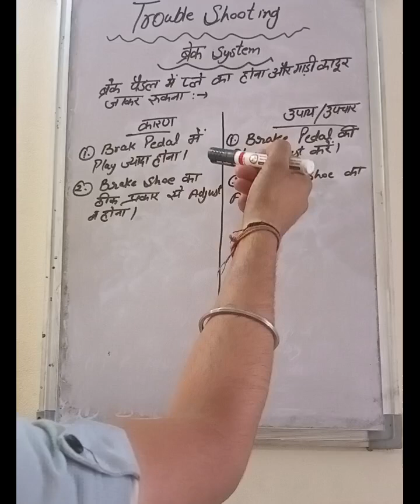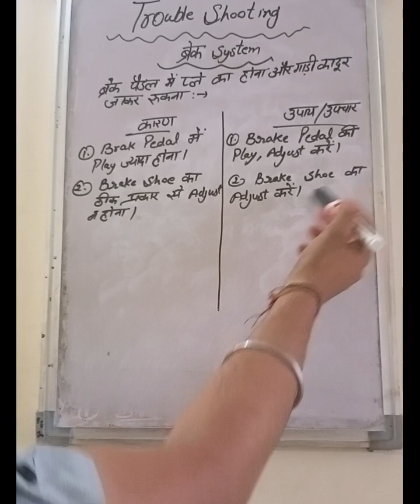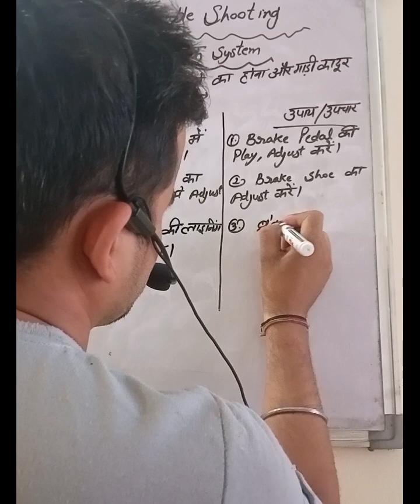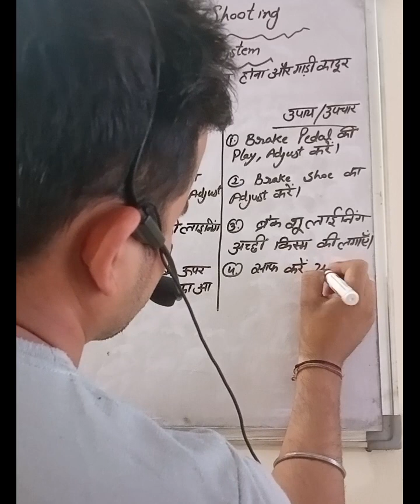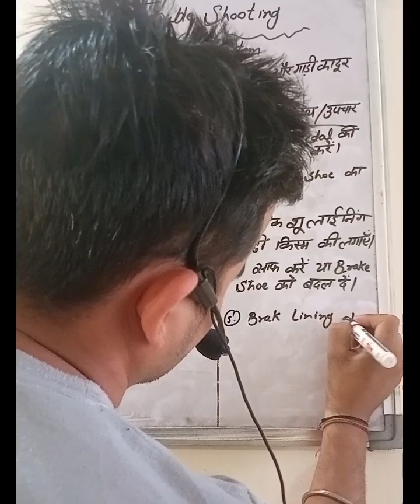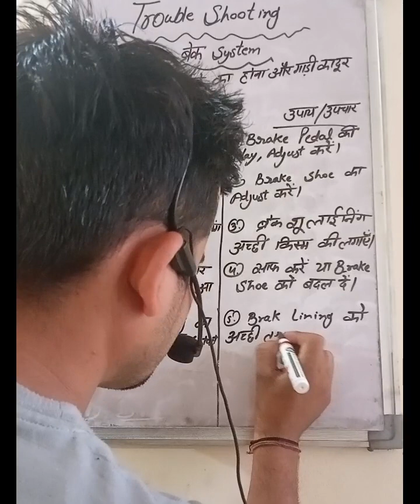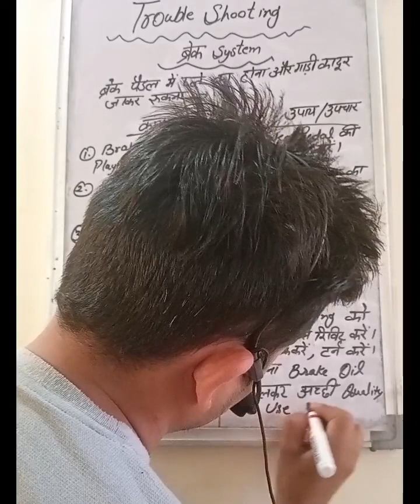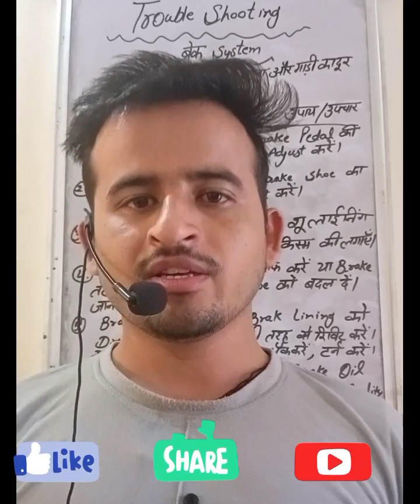Troubleshooting Brake System